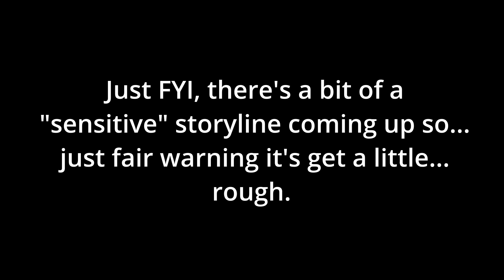There Can Be Only One: Sinking City {6}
You and I are not so different...